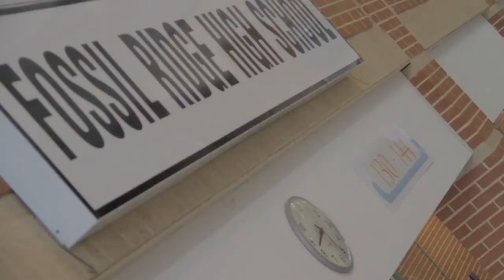Echoes of Ridge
A mood piece meant to highlight the hidden beauty of Fossil Ridge High School through the use of beauteous imagery and provoking subjects.

Shot with: Canon EOS 7D
Edited in: Final Cut Pro 7